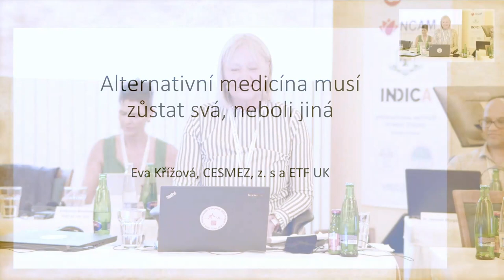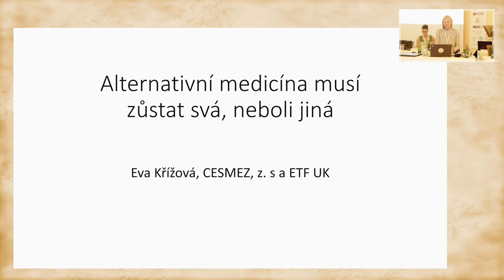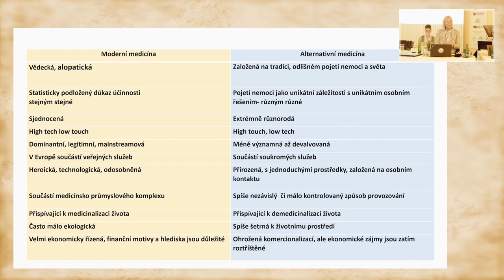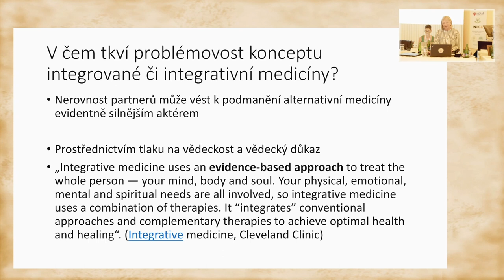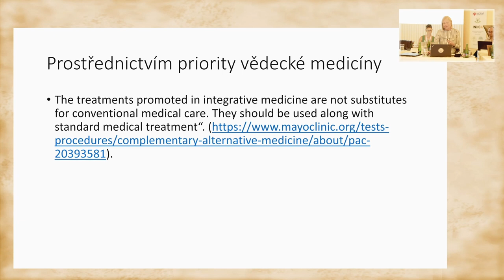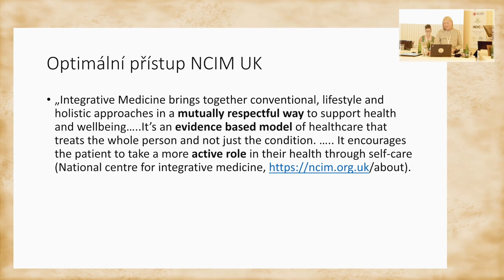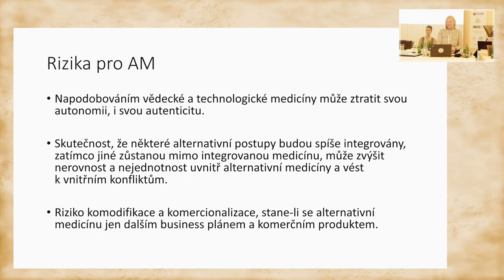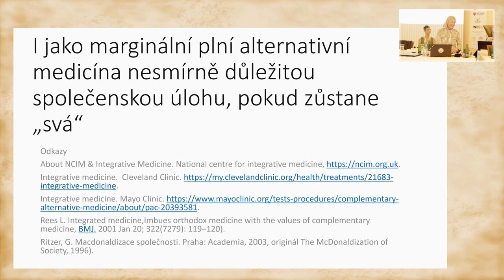WHC 2023 Prague - Doc. PhDr. Eva Křížová, Ph.D.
ALTERNATIVNÍ MEDICÍNA MUSÍ ZŮSTAT SVÁ, NEBOLI JINÁ